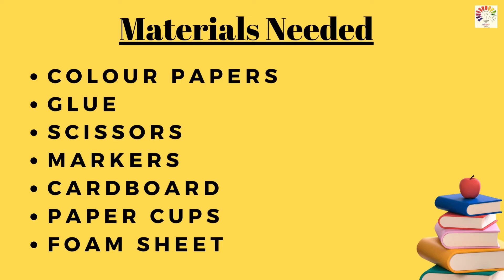Eco Friendly Dust Bin model | Garbage disposal model | Environment friendly Exhibition model project